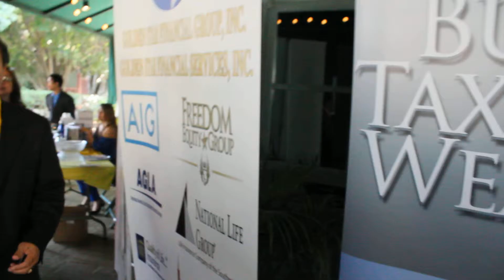Golden Star Financial Group 4th Anniversary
Celebrity Center
Hollywood, California